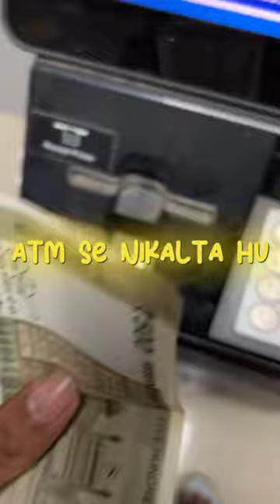0023/1000 :- JALDI KA KAM SHAITAN KA 😈 || Anmol.vib3s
0023/1000 :- JALDI KA KAM SHAITAN KA 😈 || Anmol.vib3s

Hey guys, buckle up because this is going to be an adrenaline-packed mini vlog! In this video, Anmol.vib3s is in a serious emergency and has to urgently leave for some work. We'll join him on this unexpected journey and witness all the excitement and chaos that comes with it. Get ready for a viral adventure that will keep you on the edge of your seat! Let's dive into this thrilling ride together!

Hey everyone! 😜😀 In this mini vlog, I'll be sharing some behind-the-scenes moments and giving you a glimpse into my daily life. So grab some popcorn, sit back, and join me on this exciting journey! 🌈✨

Hey guys, just wanted to take a moment to say a huge THANK YOU to all of you amazing people out there! 😜😀 It's all thanks to your incredible support and love for our channel. We couldn't have done it without you! So, to celebrate this awesome achievement, we've got something special planned just for you. Get ready for a fun-filled ride! 🎉🙌